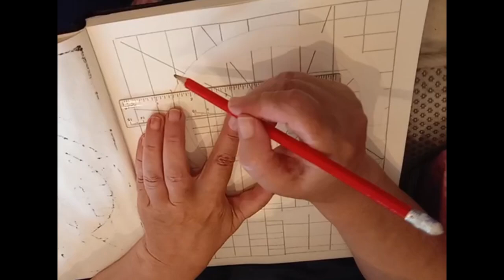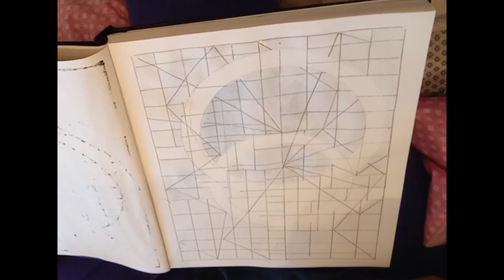Drawing is a meditation.